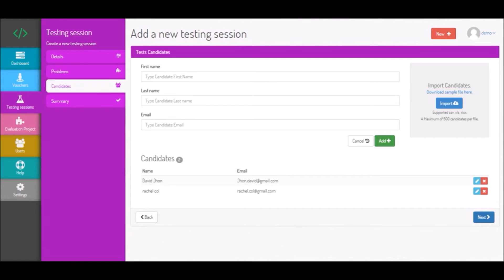Scorify Recruiter view